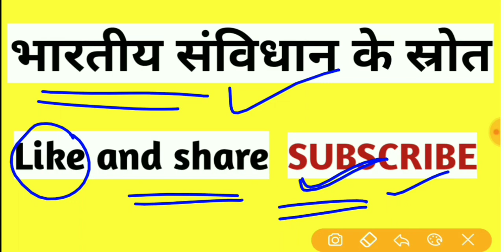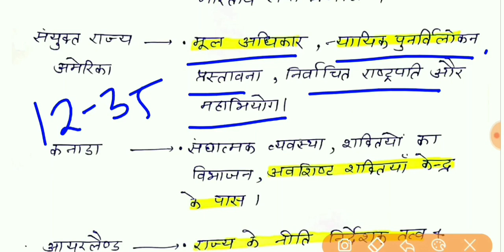भारतीय संविधान के स्रोत||रट लीजिये ||आएगा जरूर एग्जाम में||part-2||bhartiya samvidhan ke srot